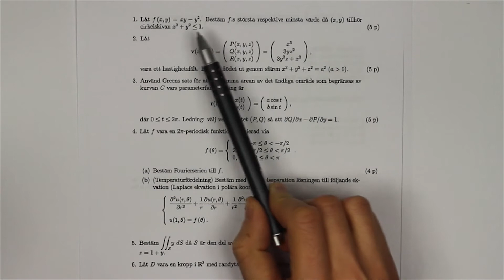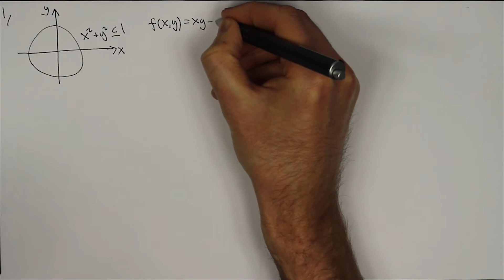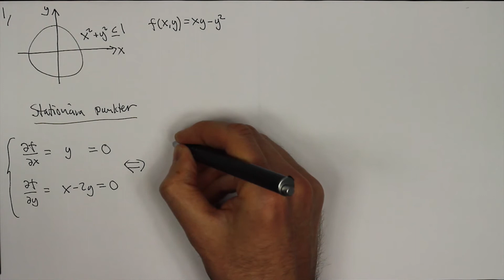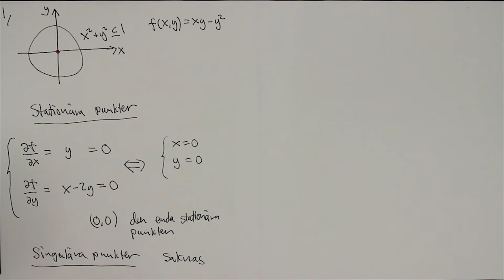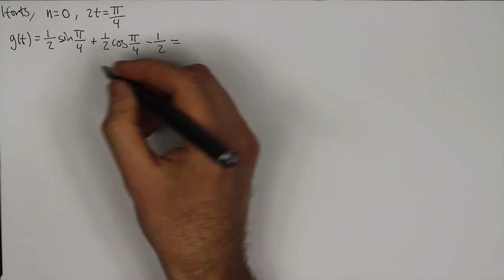Tentamen 2013-12-21 Uppgift 1 Lösningsförslag